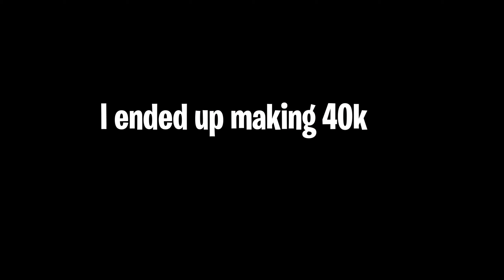Slipppy Hits FIRST JEWELRY HEIST with DRIFT CARS! | GTA 5 Roleplay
In this video you can find, slipppy gta rp, slipppy highlights, lucidrp highlights, slipppy cop chase, slipppy heist, slipppy chang gang, and much more!